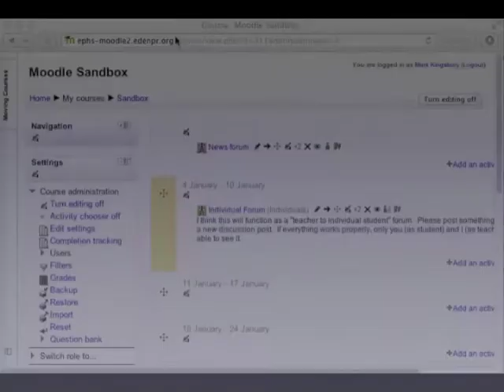Moodle 2.3: Drag and Drop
Shows how to add files to a Moodle course with drag and drop.  Note that this might not work with all browser types --- check to make sure you're updated